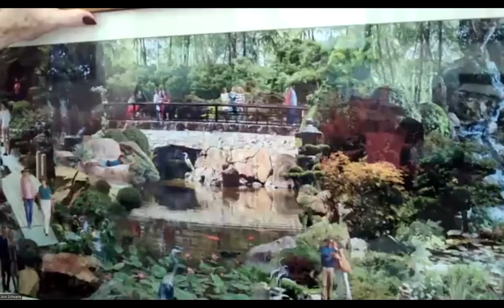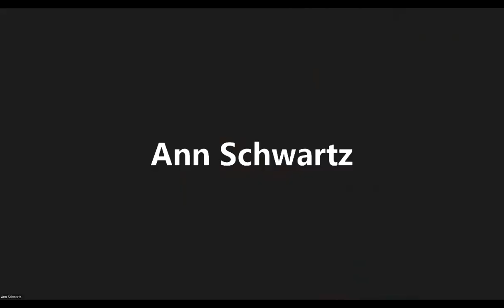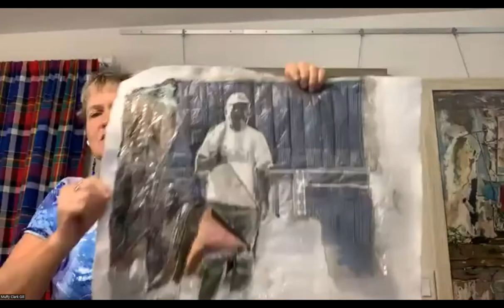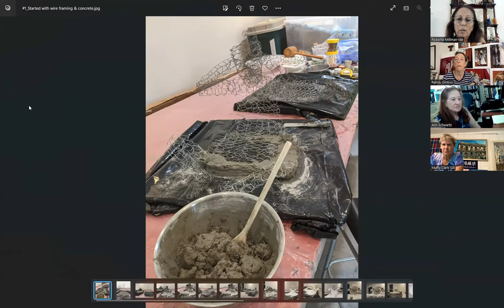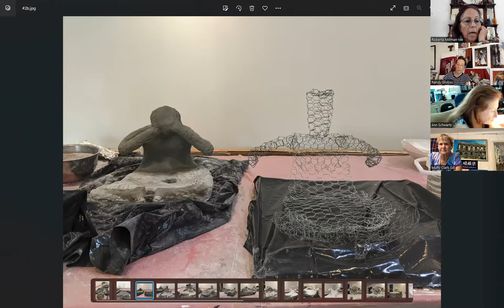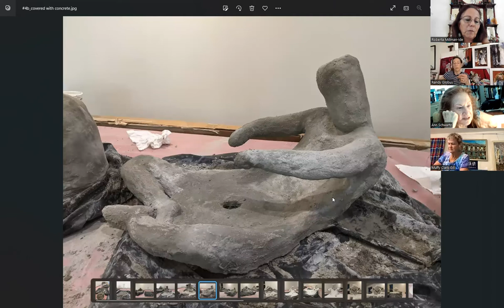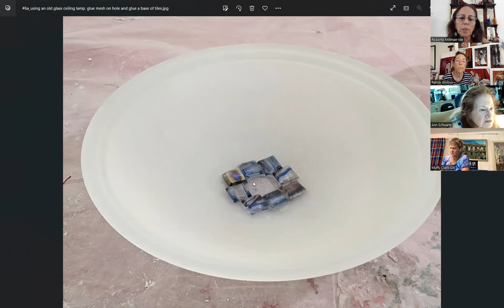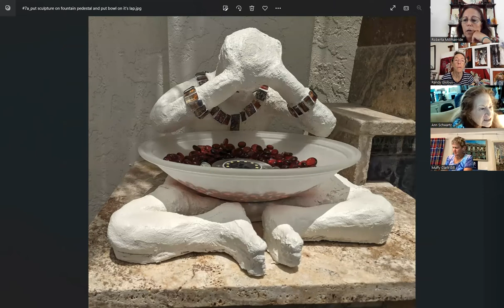NAWAFL Art Salon with members Ann Schwartz, Randy Globus, Muffy Clark Gill & Roberta Millman-Ide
This NAWAFL Summer Art Salon features (in order of presentations) Ann Schwartz, Randy Globus, Muffy Clark Gill & Roberta Millman-Ide.  They share a little about themselves and the artwork they are currently working on.

Host of this online talk (& current NAWAFL President), Roberta Millman-Ide
NAWAFL members must first be juried into NAWA... the first women's art organization established in the United States. headquartered in NYC.
To learn more about NAWAFL, and how to become a member, go